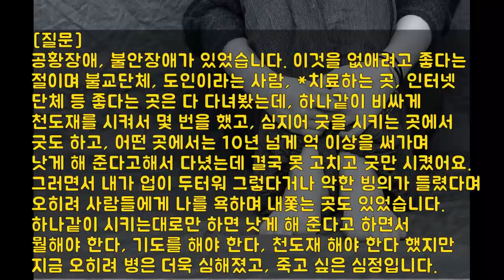[법상스님의 즉문즉설]공황장애, 불안장애, 우울증, 빙의 치유하려면? 증상, 원인, 방법, 극복